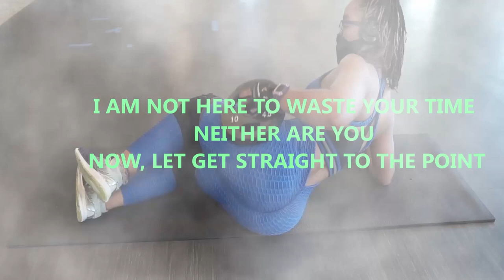T BAR KNEELING SQUATS